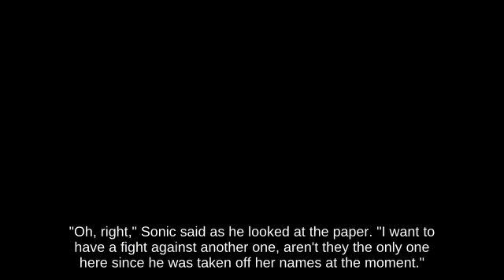Lag Fox holding Bonus Fruit against Short Hop R.O.B. - Game Cube